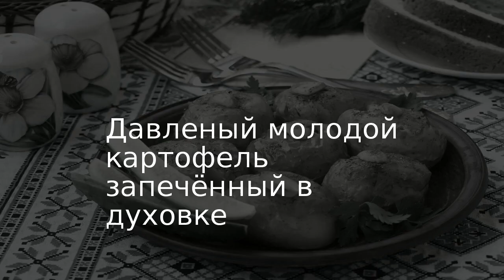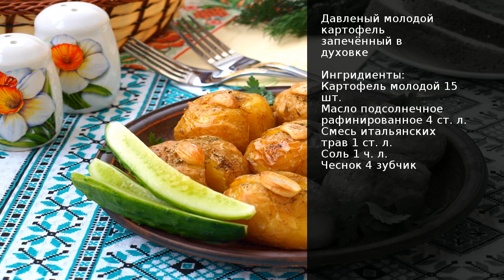Давленый молодой картофель запечённый в духовке . Рецепт от шеф повара Максима Григорьева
Запечённая румяная картошечка это блюдо, которое всегда актуально. Им можно вкусно накормить своих родных, а можно приготовить для праздничного стола. Количество картофеля произвольное, всё зависит от того, сколько вы решите приготовить. Выбор трав также остаётся за вами. Я использовала итальянские, но подойдут прованские или смесь трав по отдельности. Картошка готовится быстро и нехлопотно.